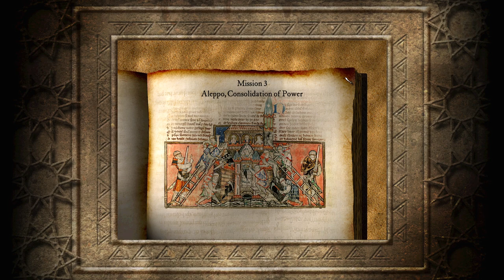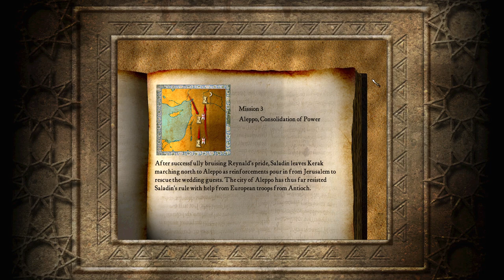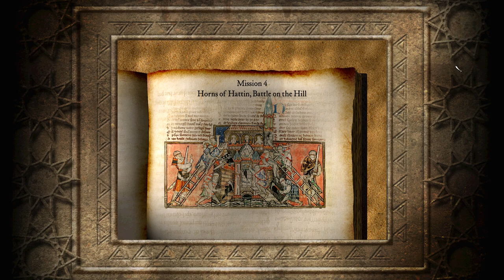Stronghold Crusader HD CZ 01 - Saladin dobývá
═╣ STREAMY ╠═

═╣ PODPORA KANÁLU ╠═

═╣ ZÁZNAMY STREAMŮ ╠═

═╣ POPIS ╠═

StrongholdCrusader klasika bez strategiemi má stále co nabídnout, obzvláště teď, když nový Stronghold nenaplnil očekávání.

═╣ MOJE SESTAVA ╠═

Paměť ► 32GB
Graf. karta ► RTX 2080 Super 8GB
SSD ► 1TB
HDD ► 2TB

═╣ SOCIÁLNÍ MÉDIA ╠═

═╣ SPŘÍZNĚNÉ KANÁLY ╠═

═╣ PRAVIDLA KOMENTÁŘŮ ╠═

1) Žádné vulgarismy a urážky.
2) Žádné trollování a flame.
3) Žádné spoilery.
4) Žádná politika.
5) Žádný backseat gaming.